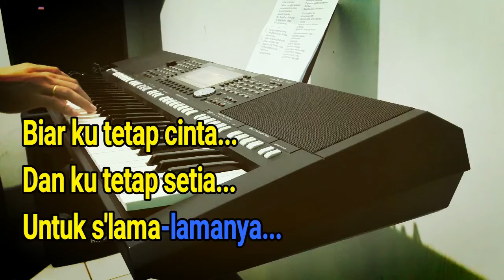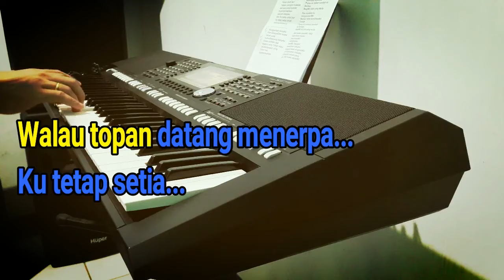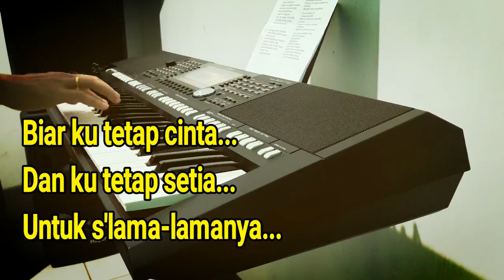KUTETAP CINTA-KUTETAP SETIA [GREZIA] KARAOKE VOKAL WANITA C=DO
Ku tetap cinta,
Ku tetap cinta
Walau badai datang menerpa
Ku tetap cinta.
Ku tetap setia,
Ku tetap setia
Walau topan datang menerpa
Ku tetap setia.

Terlalu banyak
Yang Tuhan t'lah beri
Tak kan mungkin ku balas
Dari apa yang ku miliki
Ku persembahkan
seluruh hidupku
Biar ku tetap cinta,
Dan ku tetap setia
Untuk s'lama-lamanya.